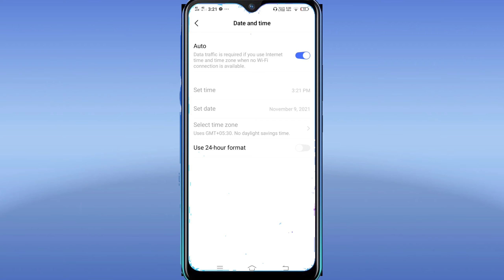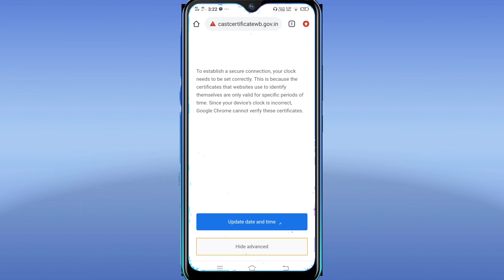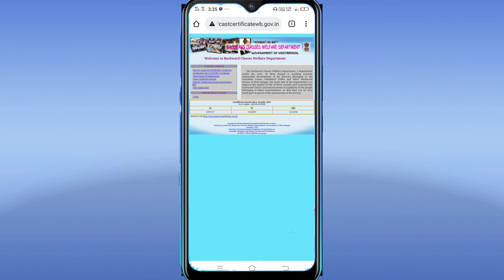Chrome Browser Your Clock Is Ahead Problem ! Chrome Browser Time And Date Problem !